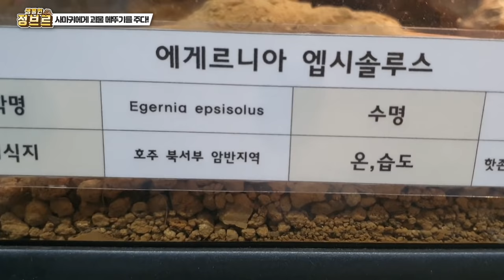9cm괴물메뚜기를 사마귀에게 줘보았다. I gave a Orthoptera to the mantis.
헌터퐝님이랑 잡은 대형풀무치를 한번 사마귀에게 줘보았습니다 물론 굉장히 크기 때문에 못 잡아먹을 확률이 굉장히 크죠 ㅋㅋ

옛날에는 벼메뚜기나 초식성 메뚜기들은 튀겨서 즐겨 먹었다고 하던데요.
그래서 한번 줘보았습니다. 반려 사마귀이다보니 기생충이 없어야 하니깐요 ㅎ